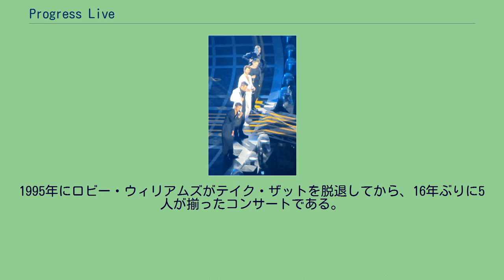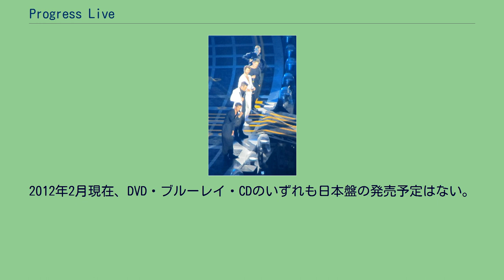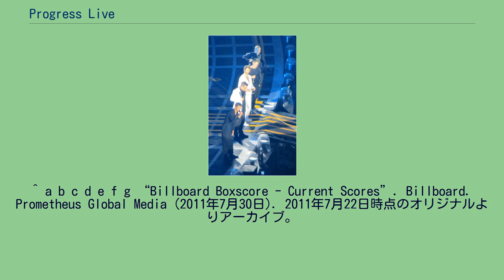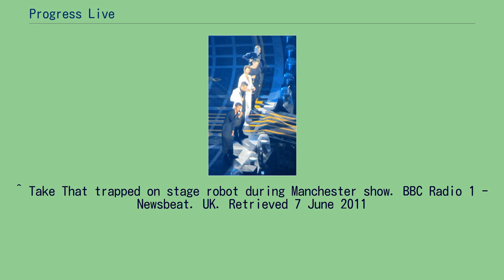Progress Live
テイク・ザット
コンサート・ツアー
Progress Live（プログレス・ライヴ）は、2011年5月27日から7月29日まで開催されたテイク・ザットの通算8度目のコンサート・ツアーである。
1995年にロビー・ウィリアムズがテイク・ザットを脱退してから、16年ぶりに5人が揃ったコンサートである。
そのためチケットは発売開始から24時間後に134万枚を売り上げ、イギリス国内ではマイケル・ジャクソンの「THIS IS IT」の30倍の売り上げ速度を記録した。
シティ・オブ・マンチェスター・スタジアムとウェンブリー・スタジアムでは8公演行われ、これもマイケル・ジャクソンの持つ「Bad World Tour」の最多講演記録を更新した。
ビルボードによる2011年の世界興行収入ランキングで第3位にランクインした。
ペット・ショップ・ボーイズ テイク・ザット（再結成時の4人） "ルール・ザ・ワールド" "グレイテスト・デイ" "ホールド・アップ・ア・ライト" "ペイシェンス" "シャイン" "サージェント・ペパーズ・ロンリー・ハーツ・クラブ・バンド" ロビー・ウィリアムズ "レット・ミー・エンターテイン・ユー" "ROCK DJ" "カム・アンダン" "フィール" "エンジェルス" "ショウリン・モンクス" テイク・ザット（5人） "ザ・フラッド" "SOS" "アンダーグラウンド・マシーン" "キッズ" "プリティ・シングス" "ウェン・ゼイ・ワー・ヤング・メドレー" "バック・フォー・グッド" "プレイ" "ラヴ・ラヴ" "ネヴァー・フォーゲット" アンコール "ノー・リグレッツ"/"リライト・マイ・ファイア" "エイト・レターズ" 6月4日の公演時に、マーク・オーエンとハワード・ドナルドが演出に使われた巨大なロボットの上に乗ったまま降りられなくなっている。
2人は「オム（Om）」という名の人型のロボットの両手の平部分に乗っていたが、メカニックのミスで「ラヴ・ラヴ」歌唱中に本来はステージに降りるはずが3メートルの高さで歌い続けることになった。
マークは梯子を使って降りることが出来たためステージパフォーマンスを続けることは出来たが、ハワードはその次に歌う「ネヴァー・フォーゲット」のメインボーカルを務めているため移動が出来ずそのまま手の平の上で2曲を歌い続けた。
その後公式に「メカニックのミスで「ラヴ・ラヴ」の最中にオムが止まってしまい、本来「ネヴァー・フォーゲット」時に立ち上がっているはずだがハワードが動けなくなってしまったためそのまま公演を続けた。
同じような問題が再発しないという保証はできないが、現在オムは順調に動いている」との声明が出た。
オムの使用、及びステージセットの規模の大きさから、リハーサルは通常のリハーサルスタジオではなく映画撮影用のスタジオを使用している。
なお当時隣接するスタジオで撮影されていたのは「ダークナイト ライジング」である。
7月16日に行われるはずだったコペンハーゲンの公演は、開始数時間前に中止が発表された。
原因はロビー・ウィリアムズの食中毒でドクターストップだった。
ロビー不在でライブを行うのはファンが望むものではなく、また今回のライブにロビーは不可欠な存在であるという結論にテイク・ザットが達したため公演中止になった。
これはテイク・ザットにとって初めてのライブ中止である。
6月10日と11日のシティ・オブ・マンチェスター・スタジアムでの公演は収録され、DVDとブルーレイで11月21日に発売された。
また、このハイライトバージョンがBBCで12月18日に放送された。
ライヴ・アルバム用の音源はシティ・オブ・マンチェスター・スタジアムとウェンブリー・スタジアムでの公演が収録され、ヨーロッパでは11月21日に、イギリス国内では11月28日に二枚組CDアルバムが発売された。
アルバムとDVD・ブルーレイの宣伝として『プログレス』に収録されている「エイト・レターズ」がシングルカットされ、ライヴ映像をまとめたPVが公開された。
2012年2月現在、DVD・ブルーレイ・CDのいずれも日本盤の発売予定はない。
Top 25 Tours of 2011" ^ “...